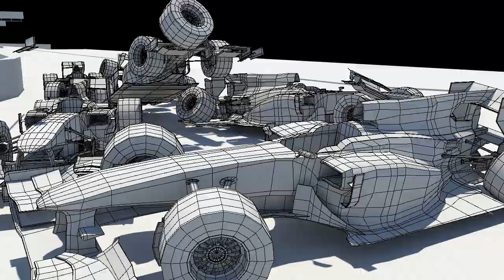crash analysis 34